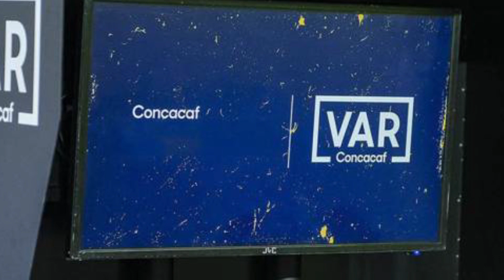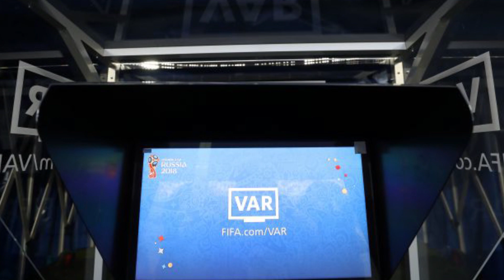🚨OFICIAL: EL VAR LLEGA A HONDURAS | SU COSTO ES DE LOCURA😱